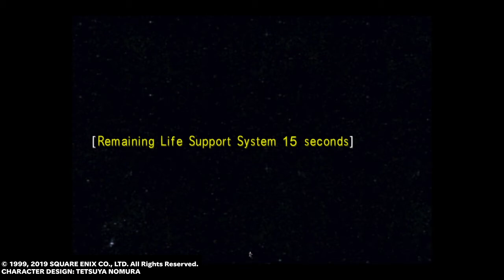FINAL FANTASY VIII Remastered_Lunar Cry and Ragnarok